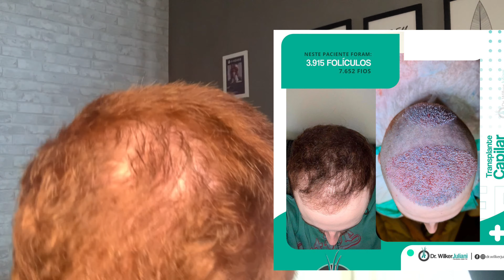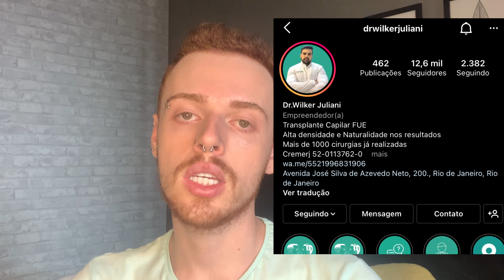7 MESES APÓS O MEU TRANSPLANTE CAPILAR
Me siga no Instagram pra acompanhar a evolução do transplante capilar

Instagram do Dr. Wilker Juliani

Canal do Dr. Wilker Juliani